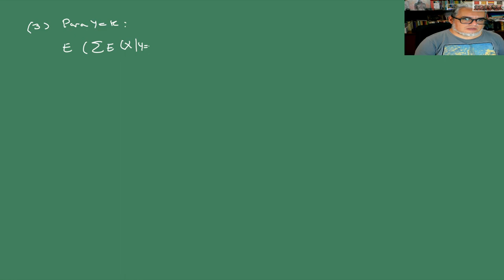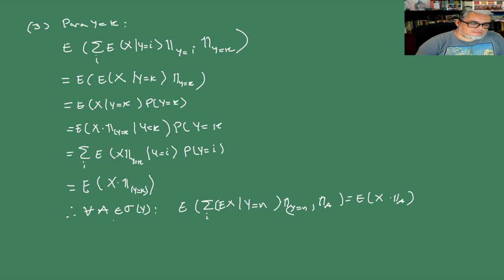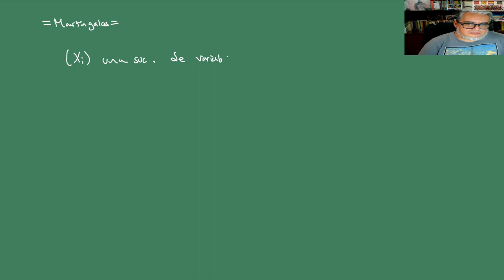Proba y Estocásticos. Sesión 23. Varianza Condicional y martingalas